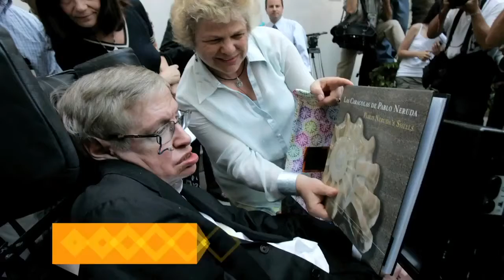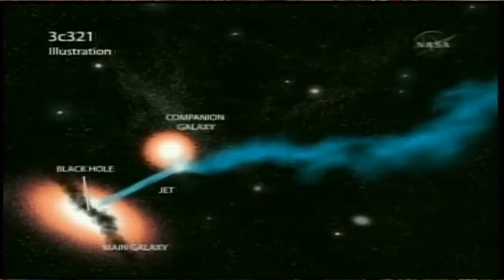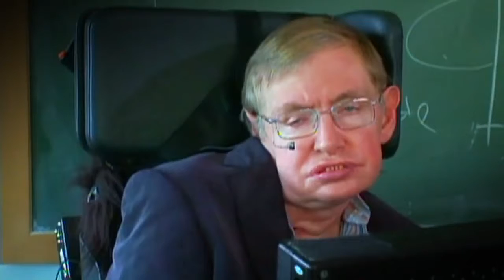TocandoVidas 239 El universo de Stephen Hawking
Stephen Hawking dejó un regalo enorme, acompáñame a conocer más sobre su vida en este homenaje póstumo.